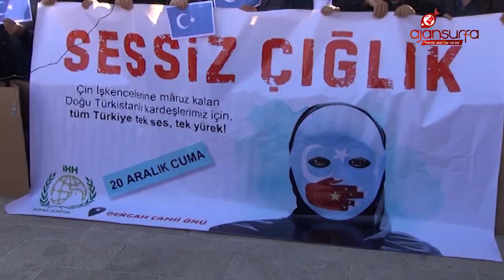Şanlıurfa'da 'Çin Çeddi' yıktılar!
Şanlıurfa’da ‘Çin Seddi’ni yıktılar!
Çin işkencelerine maruz kalan Doğu Türkistanlılar için İHH İnsani Yardım Vakfı üyeleri ve vatandaşlar Cuma namazı sonrası eylem yaptı. Eylemde, kartonlarla yapılan temsili Çin Seddi yıkıldı.